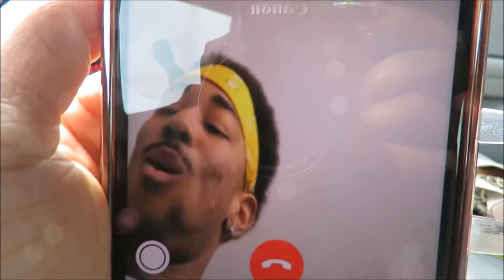VLOG: My First Time EVER Trying a Wig! *Initial Install*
I was so nervous trying out this wig y'all! I have another video coming on it. I also have some new material that I am going to put on my channel. I got some heat coming for y'all!

SC: teebby
ADD ME!!!